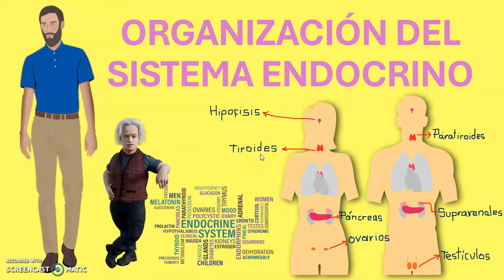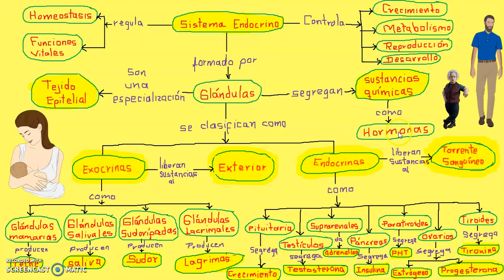ESTRUCTURA DEL SISTEMA ENDOCRINO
El video explica de manera sencilla la estructura del sistema endocrino, se muestra que está formado por glándulas y que las glándulas se pueden clasificar como glándulas endocrinas y glándulas exocrinas. Además, se mencionan algunas glándulas y las hormonas que producen.